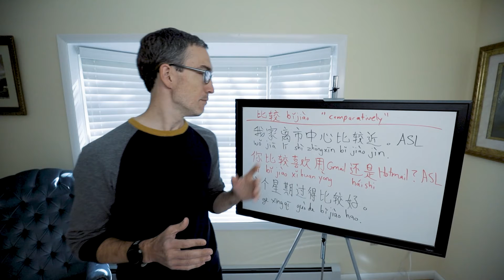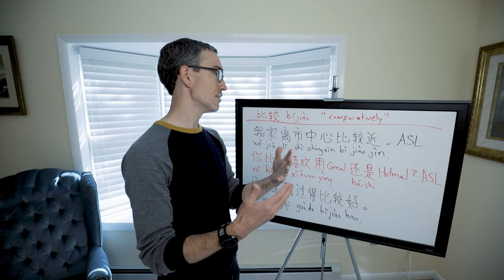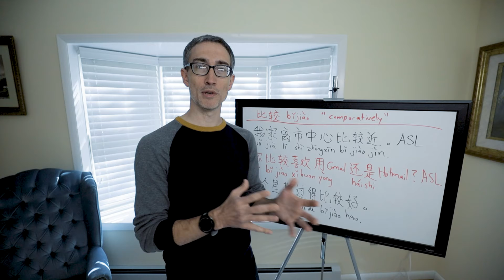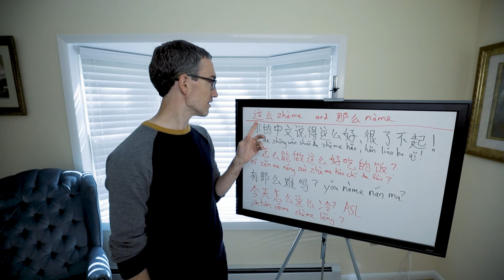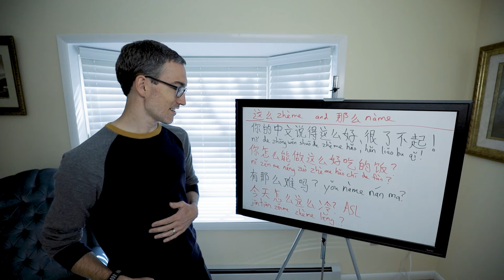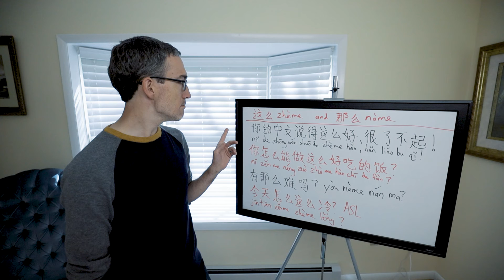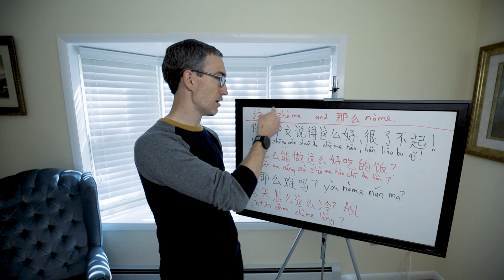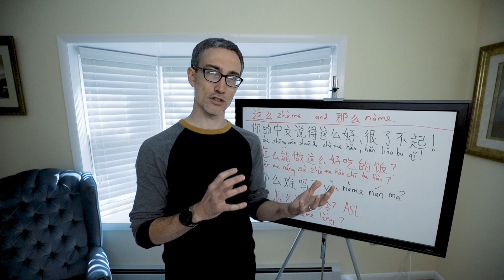HSK Grammar Course Video #79 HSK 3 Week 3 Day 4 Relatively and This and That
How to use 比较 (bǐjiào)
How to say "relatively," "comparatively," or "rather" in Chinese
How to use 这么 (zhème) and 那么 (nàme)
How to say "this" and "that" before adjectives in Mandarin

Exercises: (to be completed in Pinyin and/or Chinese characters):
* Write 3 sentences using 比较 (bǐjiào) to mean relatively, rather, or comparatively before an adjective or psychological verb.
* Write 3 sentences using 这么 (zhème) or 那么 (nàme) before adjectives.

加油！